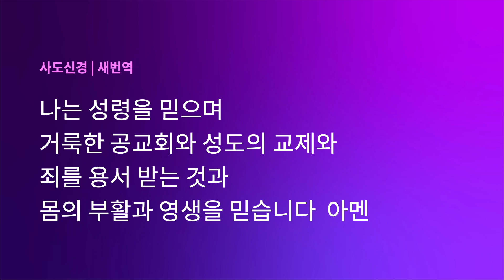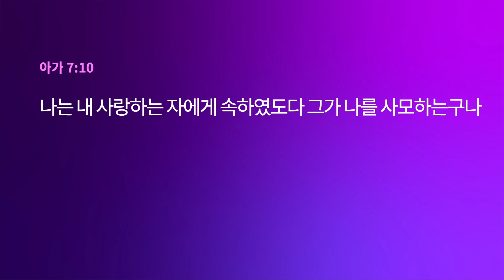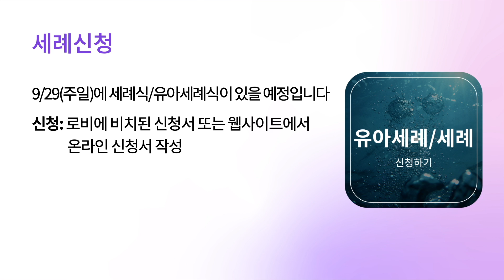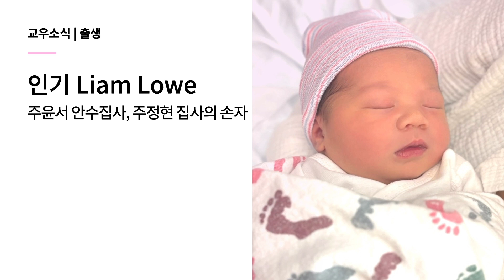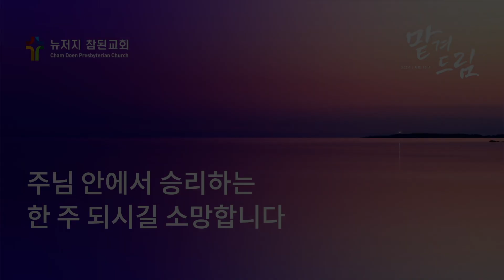[2024-08-11] 뉴저지 참된교회 주일예배 (내 구주 예수를 더욱 사랑)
2024년 8월 11일 (주일)

"내 구주 예수를 더욱 사랑" (아가 7:10)
박순진 목사